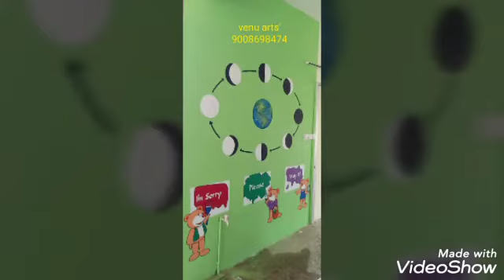Dance studio and Gyms Restaurants hotels wall paintings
Dance studio and Gyms Restaurants hotels wall paintings VENU ARTS .9963954699..